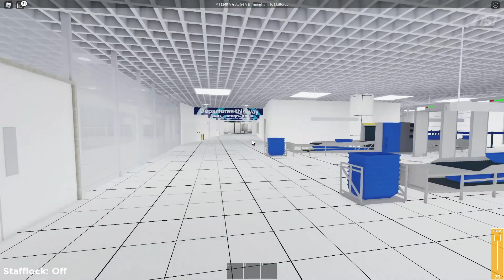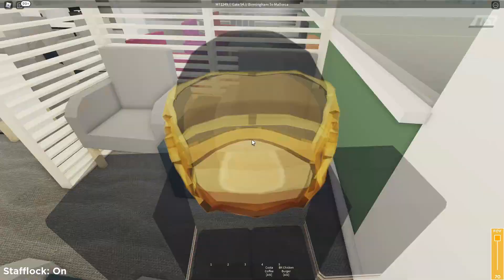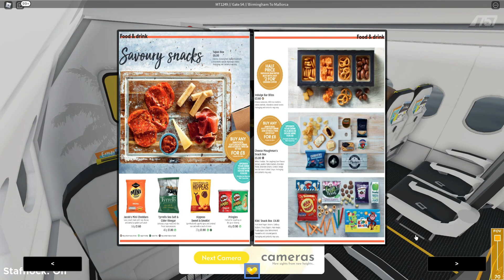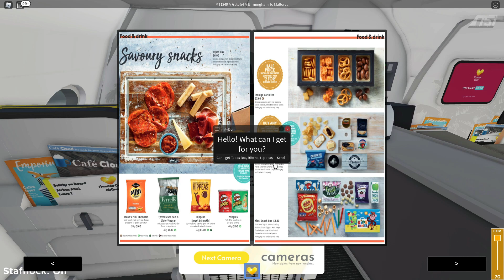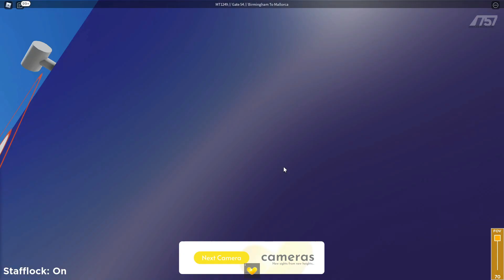ROBLOX | Thomas Cook | Cooks Club | Airbus A321-231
Hello there, welcome back! Today, I'm gonna fly Cooks Club on Thomas Cooks Airbus A321-231, so I hope you guys will enjoy the video. Have a great day!

Airline Information:
Name: Thomas Cooks

1.

2.

3.